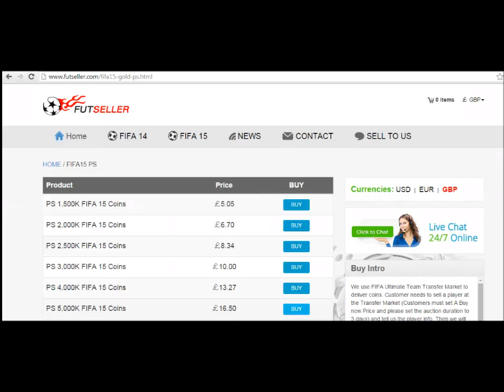10 MILLION COIN CLUB TOUR!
My FIFA 15 PS4 club tour! A really cool club guys with loads of informs, motms and insane players! Could we hit 15 Likes?!